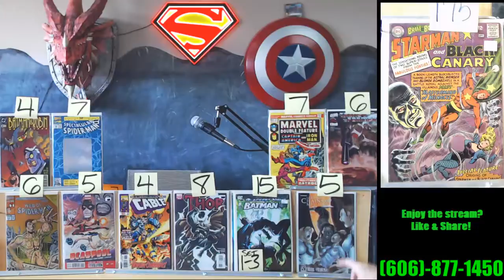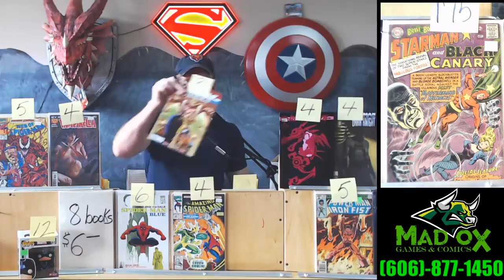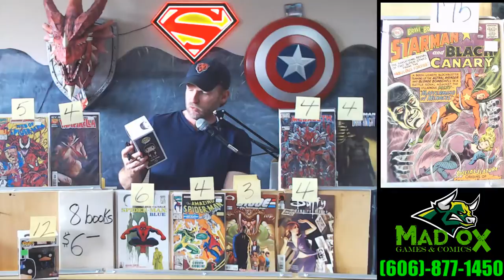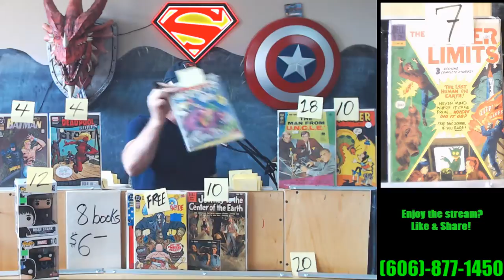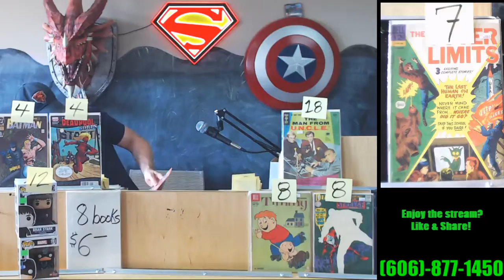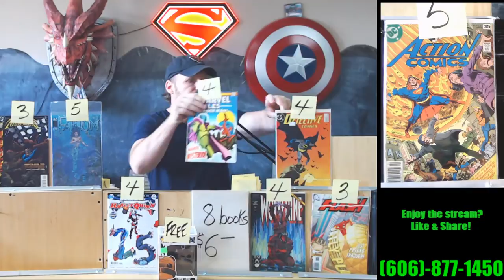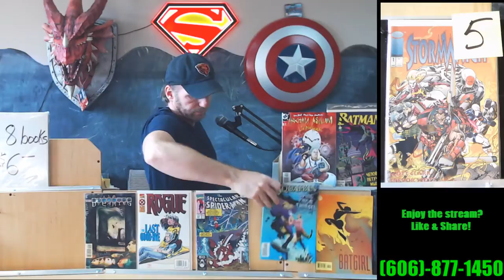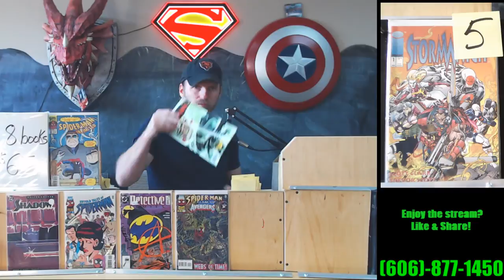Mad Ox Games And Comics: London - Facebook Live Sale 3-11pm EST